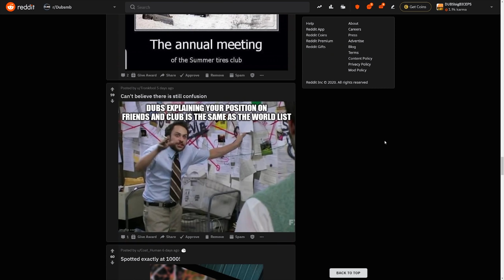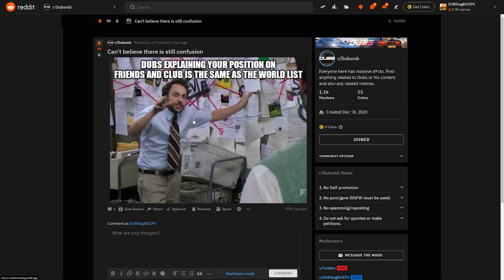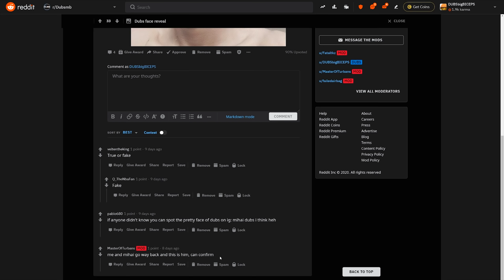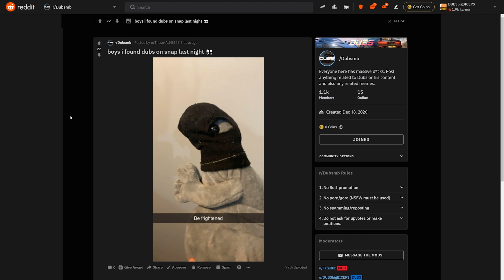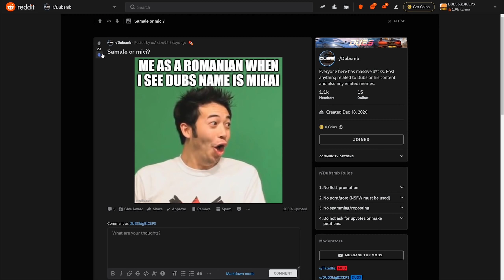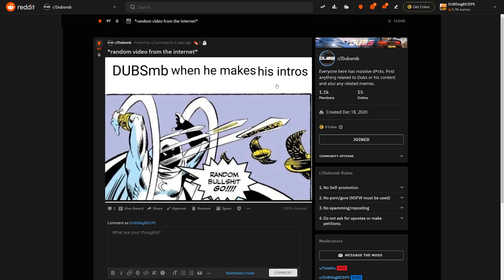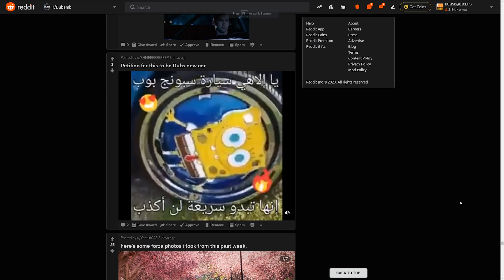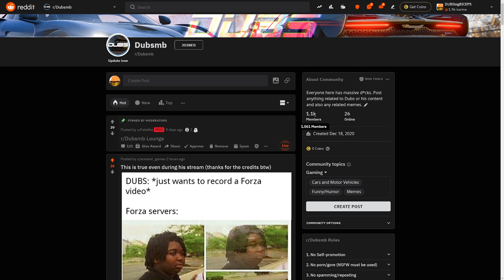DUBS FACE REVEAL?